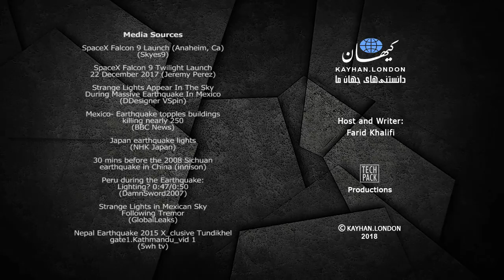کیهان لندن - نورهای اسرارآمیز آسمانی، پرتولرزه‌ها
فرید خلیفی – قاره امریکای مرکزی، کشور مکزیک. هفتم سپتامبر 2017. در حالی که مانند همیشه زندگی عادی در جریان است، ناگهان زمین شروع به لرزش می‌کند. لرزش زمین، ساختمان‌ها را در مکزیکوسیتی پایتخت این کشور به لرزه درمی‌آورد. این حادثه ساکنان شهر را وحشت‌زده کرده است. ولی حادثه اصلی صدها کیلومتر دورتر از پایتخت رخ داده و تنها موج ضعیفی از آن به مکزیکوسیتی رسیده. جنوب کشور مکزیک، جایی نزدیک به کشور گواتمالا. زمین‌لرزه‌ای به بزرگی 8.2 ایالت چیاپاس مکزیک را به همراه بخش‌هایی از گواتمالا می‌لرزاند. حادثه‌ای ویرانگر که علاوه بر تخریب سازه‌ها در حدود یکصد کشته و صدها مجروح برجای می‌گذارد. اما لرزش زمین و ویرانی تنها اثر زمین‌لرزه مکزیک نبود. ساکنان مکزیک با پدیده اسرارآمیزی هنگام زمین‌لرزه مواجه شدند که خیلی زود بازار شایعات را داغ کرد. شب‌هنگام، آسمان مکزیک...